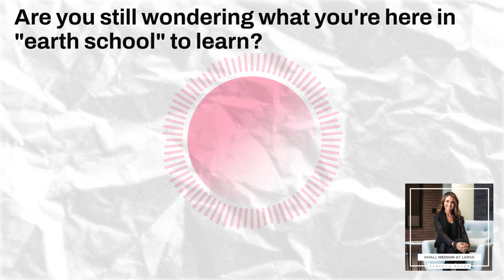Are you still wondering what you're here in "earth school" to learn?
If you're still wondering what you're here in "earth school" to learn or why certain patterns in your life keep showing up, I hope this episode of Small Medium at Large helps offer some clarity.  We all incarnate with certain big lessons that we're meant to learn in this lifetime.  Having an awareness of what those lessons are and how we can transform how we view them is what can take us from the pain and struggle of 3D to the grace and ease of 5D.

Listen to the full episode through the link below or wherever you listen to podcasts.

Have you found your top life lessons?